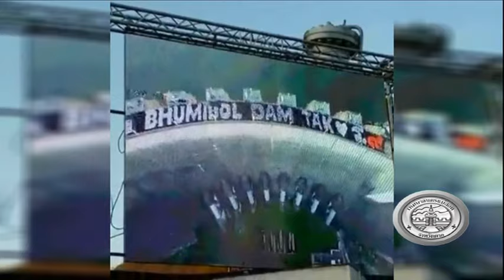5 จังหวัดตากถวายอาลัยที่เขื่อนภูมิพล